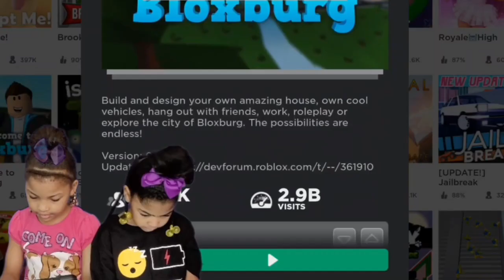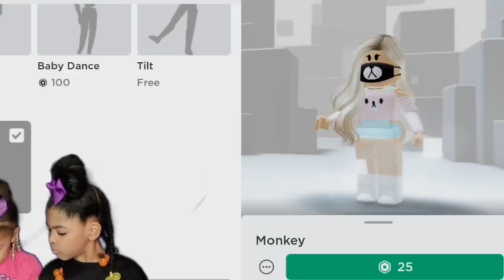ROBUX SHOPPING SPREE KIDS GO ON BLOXBURG FOR THE FIRST TIME | Gaming Fun Play ROBLOX Gamer Pro Noob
Dad gives us money and we finally get to spend our robux on some cool fun stuff! Join us as we spend all our robux and finally get to play Bloxburg!
Welcome to Skittle Kids! Join Ariel in "Ariel's Action Zone" if you feel like being SUPER